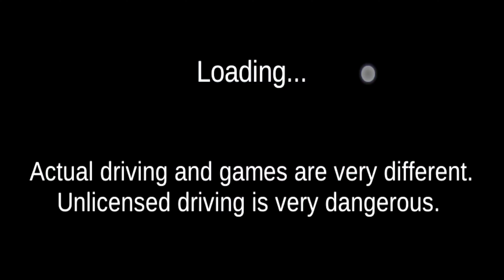New City Map Update! - 3d driving class 2022 - BETA Version 26.92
In this video we are Look at New City Map Update 3D Driving Class BETA Version 26.92 Android Gameplay. This is best Car Driving Simulator game and game Available in Google Play Store and Apple App Store and free available.

3D Driving Class OFFLINE Game.

Game Information:-
3D Driving Class App BETA V26.92 :-
- Add New RingRoad
- Add New Car
- Add Airport
- Add Airbag
- Add New Map
- Add Car repair button
- Fixed Various Errors
- Add Car Impact effect